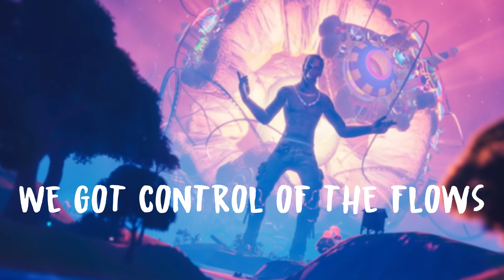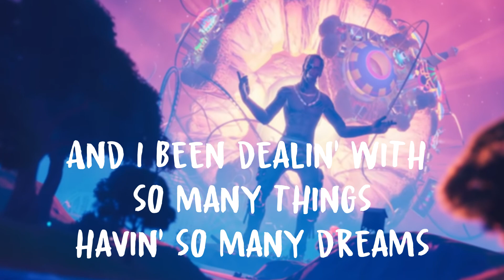The Scotts 8D Lyrics - Travis Scott, Kid Cudi - Fortnite Travis Scott Event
Listen to The Scotts by Travis Scott, Kid Cudi in 8D with Lyrics.
Don't Forget to wear Headphones to experience 8D.

Did you guys like The Travis Scott concert in Fortnite??
Comment what you guys think about the event...

Personally, dude they played Highest in the Room without the line Highest in the Room??? I mean the event was good but like without them explicit lyrics it didn't have that spark like something was missing!!

Lyrics:
[Intro: Travis Scott]
Let's go

[Verse 1: Travis Scott & Kid Cudi]
We see the hype outside (Yeah)
Right from the house, uh
Took it straight from outside (Yeah)
Straight to the couch (Mmm)
We put the mic outside (Yeah)
Air this shit out, uh (Mmm)
You lettin' THE SCOTTS outside (Yeah)
We runnin' the scouts (Mmm)
Ain't no controllin' the gang (Yeah, yeah, yeah)
They never leave (Mmm)
I got tats over my veins (Yeah)
'Cause that what I bleed (Mmm)
She drink a lot of the bourbon (Yeah)
Like she from the street (Mmm)
We got control of the flows and, huh, uh, uh (Yeah, mmm)
We heard that your wave went dry (Yeah)
We floodin' the drought, uh (Mmm)
Heard that your hood outside (Yeah)
We added some routes (Mmm)
We havin' the goods outside (Mmm)
Move it in and out (Mmm)
You lettin' THE SCOTTS outside (Mmm)
We runnin' the scouts

[Verse 2: Kid Cudi]
Nigga, the cops outside (Yeah)
Lock up the house (Yeah, yeah)
We keep the team on high (Huh)
Some gold in they mouth (Yeah, yeah)
Nigga, the Porsche outside (Huh)
Without the top (Yeah, yeah, nigga, yeah)
She want a mimosa-sa (Yeah)
Bring in the shots (Yeah, yeah, yeah)
Tell these phony bitches, "Beat it"
With that Photoshoppin' body, Adobe, help me
She in there makin' panini
She know I got all the bread, she know me, got it
I'm a hustler, I'm in business
It's been a minute since my niggas been on it, howdy (Huh, huh)
Cleveland boy, he make 'em pay
It's that Cleveland boy, he done made a way, hey
Headed for somewhere to go, anyone, send 'em up, these days
Niggas don't know where to go, gotta keep givin' em heat, heat (Yeah)
Time we go double though, time to add up the math, math
And I been dealin' with so many things, havin' so many dreams

[Outro: Travis Scott]
Let's go